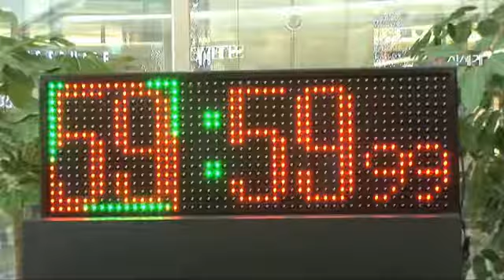dENiZEN 2011 dd DANCE [1st Flash Mob]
Model_PEOPLE of dd DANCE
Location_TIMES SQUARE in SEOUL
Film Shoot & Edit_2TONE FRAME
Planner_MINJI KIM 김민지
Chief Account Executive_Inkyu Ham 함인규
Art Director_KYOUNGAH KIM 김경아
Creative Director_JUNHYOEK YUN[TOMMY] 윤준혁

Creative & Planning_TOOL CREATIVE LAB